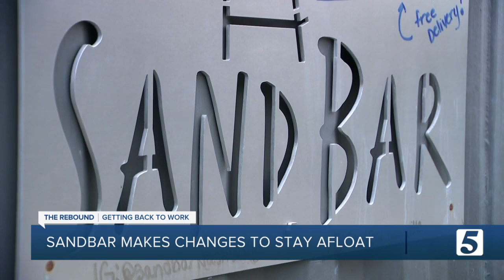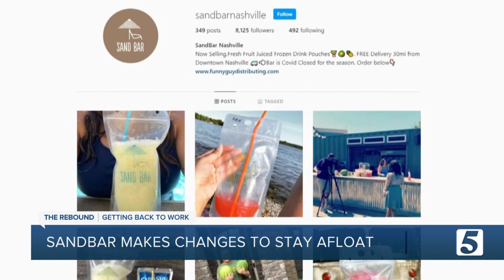SandBar Nashville gets creative in order to stay afloat during pandemic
SandBar Nashville gets creative in order to stay afloat.  Owner Leah McCormick now sells fruit pouches.